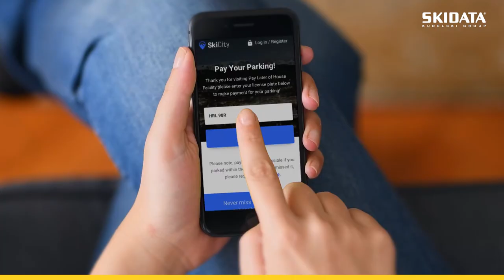Pay per Use Parking Solution - SKIDATA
Flexible and convenient "Pay Per Use" parking fee payment

For example at a city center parking

Skip the time in front of a payment machine

Sign up with your license plate and only pay for the accurate duration of each parking trip

### About SKIDATA
SKIDATA is an international leader in access solutions and their management. Globally, leading companies and operators of airports, shopping malls, cities, office buildings, hotels, hospitals, universities, ski resorts, stadiums, and amusement parks rely on SKIDATA for secure, future-oriented, and reliable access solutions for people and vehicles. SKIDATA is your reliable partner from initial consultations to exceptional service. We prioritize intuitive, user-friendly, and secure solutions for our customers. Our integrated concepts help clients optimize performance and maximize profits.

SKIDATA is certified according to ISO 9001:2015 and ISAE 3402.